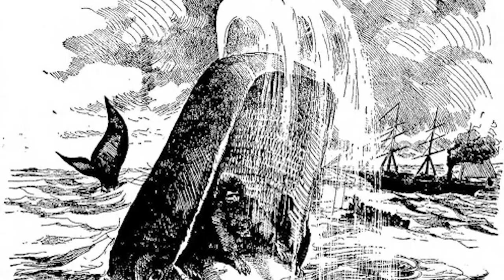고래가 사람을 먹으면 생존 가능? / 사람을 삼킨 고래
고래에 관련된 영상이 있어서 올려 봅니다.
지난주에 미국 켈리포니아 해안에서 카누를 타던 2명의 여성이
밑에서 솟구처 오르는 느낌을 받고 물속으로 사라졌습니다.
이들은 오후에 카누를 타고 있었는데. 입을 벌린 고래가 삼켰던 것이죠.
하지만 영리한 고래가 먹이가 아닌줄 알고 사람들을 바로 뱉어 냈다고 하며
두사람은 무사 했다고 합니다.
깊은 바다에서 수면위에 있는 먹이를 먹기위해 입을 벌리고 올라올때..
마침 카누가 있던 곳이 먹이 중앙이여서 벌여진 이야기라고 합니다.